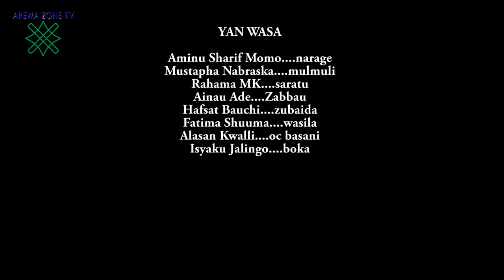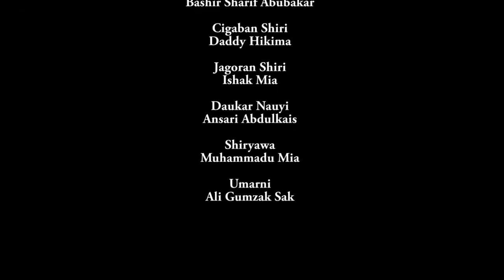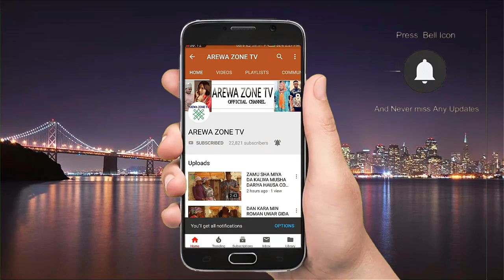Gidan Narage Part 2: Latest Hausa Movies 2023 (Hausa Films)